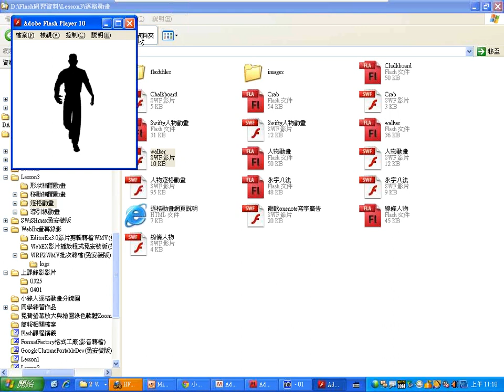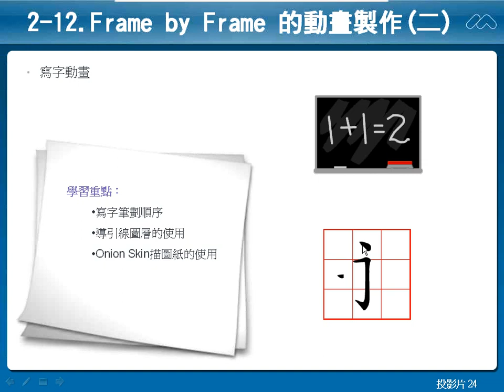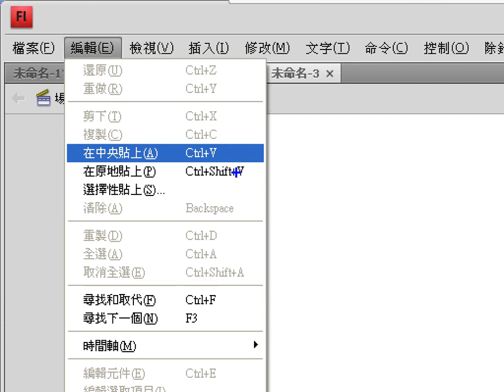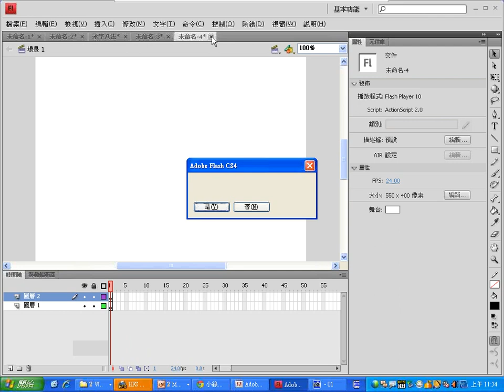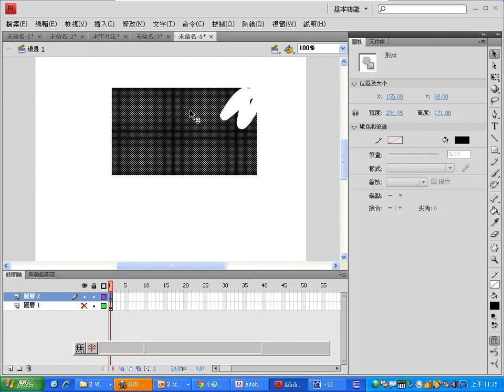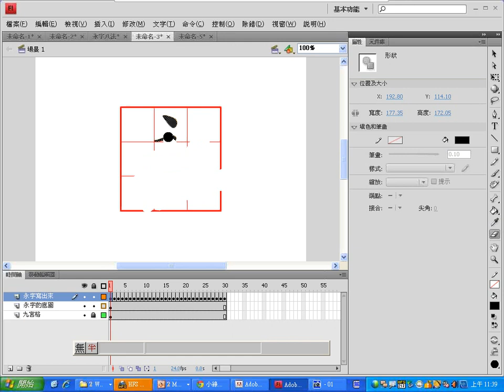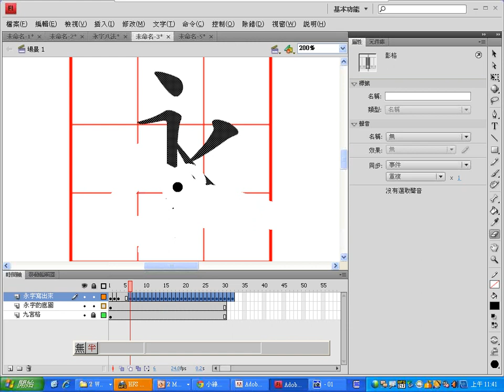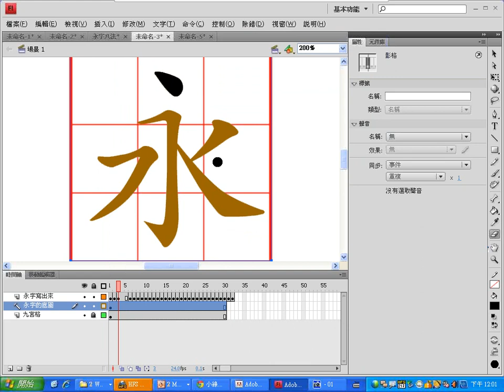0401：06Flash逐格動畫-3.wmv